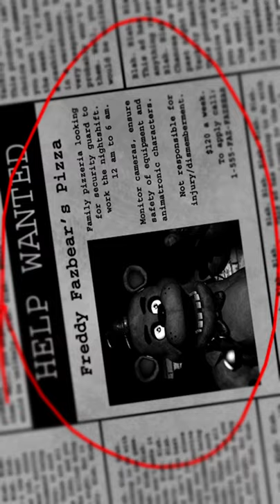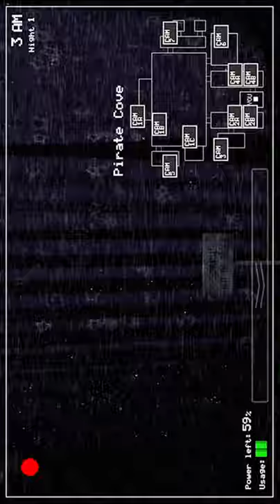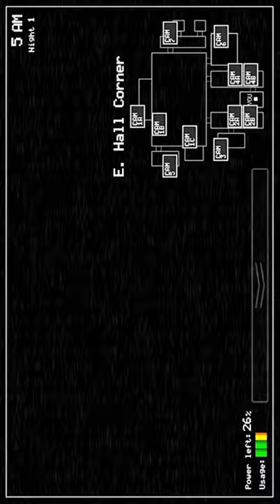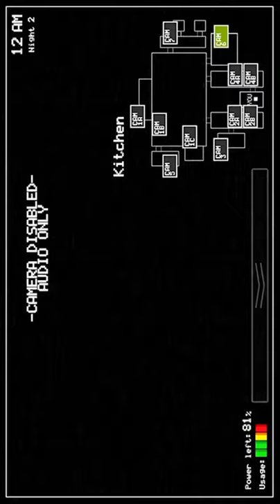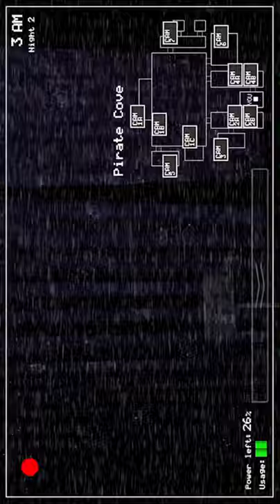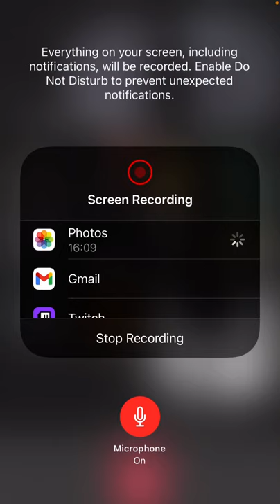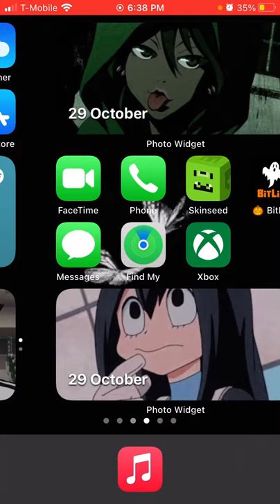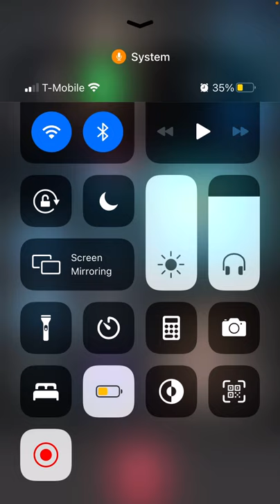Yoko Plays Fnaf X Mincraft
Hi so This video is practically just me playing fnaf and Minecraft um I hope you guys enjoy and the discord twitch and other things will be coming very very soon bye very soon and we like in a few seconds um yeah and I hope you guys enjoy this video.